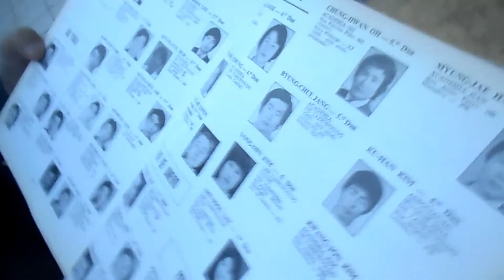Museu do Taekwondo - Woo Jae Lee - Livro Aprenda Taekwon-Do - 02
Neste vídeo, Woo Jae Lee, ao lado de Ivanildo Marques, relembra as academias da época com seu amigo, as quais foram inseridas no livro Aprenda Taekwon-Do. O comentário é um pequeno vídeo de 40 segundos, realizado no dia 11 de junho de 2016.